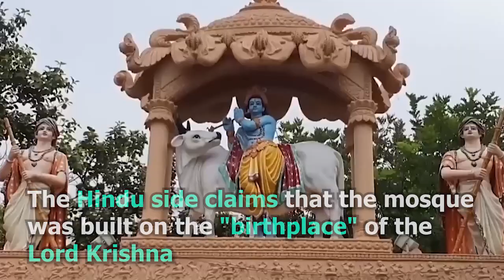Court Orders Survey Of The Shahi Idgah Mosque